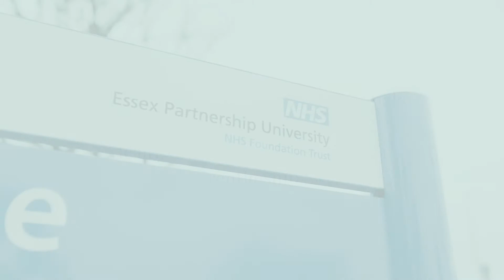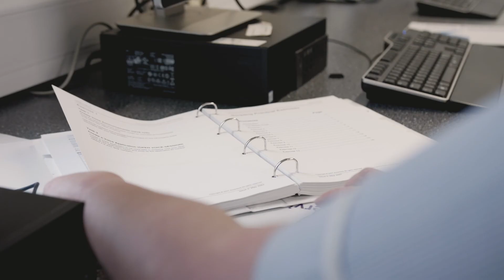Delivering Heathcare Assistant Practitioner Apprenticeship Standard at EPUT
Essex Partnership University NHS Foundation Trust are the first NHS Trust to deliver BTEC Higher Nationals in Healthcare Practice as part of the Heathcare Assistant Practitioner Apprenticeship Standard. We caught up with the centre to learn how they deliver the apprenticeship to upskill their staff.